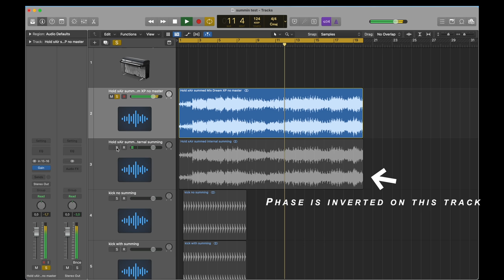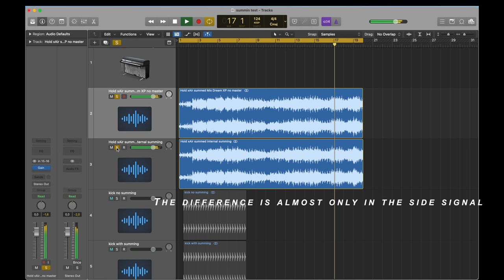IS ANALOG SUMMING NECESSARY ??!??!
➥➥➥ MY EQUIPMENT ➥➥➥

●  Camera Equipment:
⇢ Main Camera

●  Studio Hardware:
⇢ Wide Monitor

●  DJ Equipment:
⇢ DJ Headphones